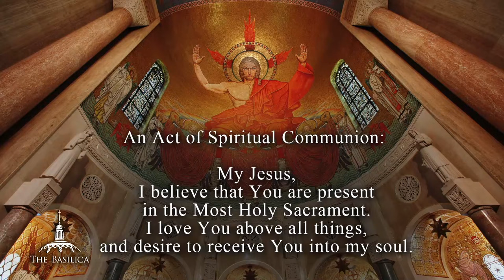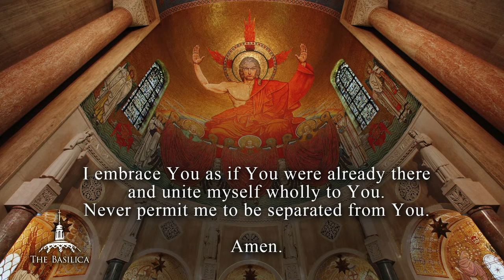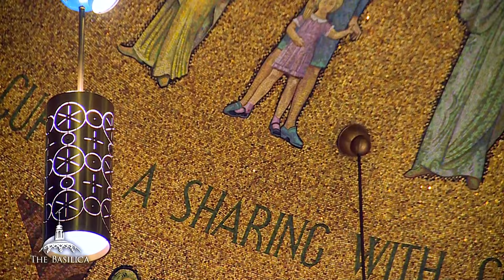Twenty-Sixth Sunday in Ordinary Time – October 1, 2023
Basilica Sunday Mass Livestream
Twenty-Sixth Sunday in Ordinary Time
Catholic Sunday Mass

Join us live from the Basilica of the National Shrine of the Immaculate Conception on Sunday, October 1, 2023, at 12:00 PM ET as we celebrate the holy Sacrifice of the Mass on the 26th Sunday in Ordinary Time.  Our Catholic Sunday Mass livestream features sacred liturgical music by the Choir of the Basilica of the National Shrine of the Immaculate Conception.

It is our pleasure to welcome you virtually to Mass, live from the Basilica of the National Shrine of the Immaculate Conception in Washington DC. We’re glad you’re here to join us on this Twenty-Sixth Sunday in Ordinary Time. You can view the leaflet for Mass

The Mass is the greatest act of Evangelism the Church can offer the world.  Our Sunday Catholic Mass livestream continues today due to God’s grace and the generosity of our viewers.  If you would like to support the mission and ministry of Mary’s Shrine,

The Basilica of the National Shrine of the Immaculate Conception in Washington D.C., is America’s Catholic Church, a National Shrine dedicated to the Blessed Mother, patroness of our nation. It is a prayerful house of worship, pilgrimage, evangelization, and reconciliation. Mary’s Shrine invites people from across the country and beyond to share in Christ’s ever-living Presence through the companionship and love of His Mother.

Thank you for prayerfully watching the Mass at the Basilica and participating in our virtual ministry!